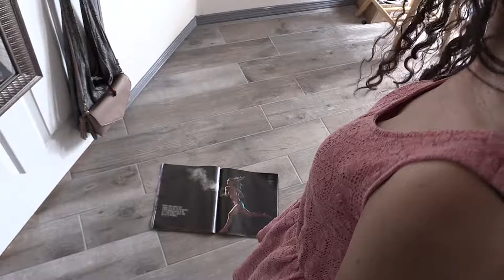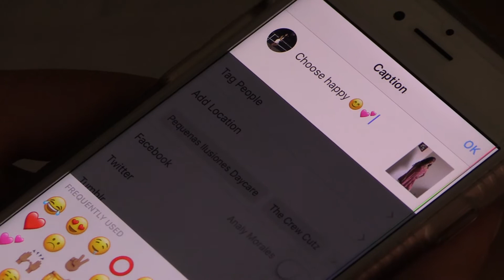Choose Happy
A short story about beauty standards and their effects on a young woman.

Director: Analy Morales